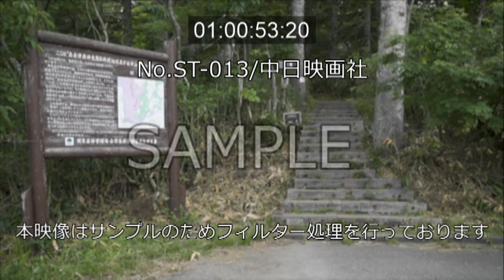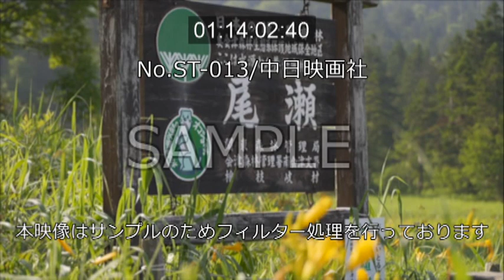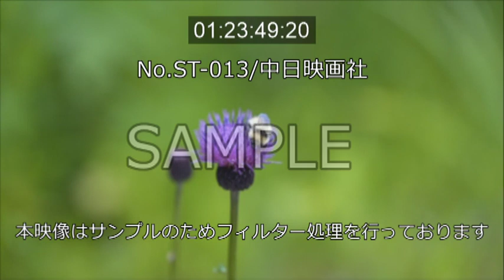「夏の尾瀬」No.ST-013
この映像へのお問合せ↓
概要↓

[2021(令和3)年7月]
夏の尾瀬の風景。